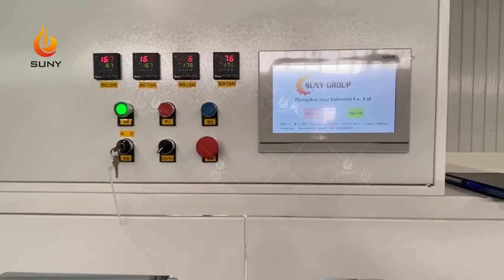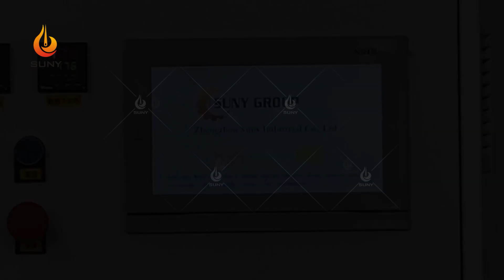10 pieces pack sanitary pad packaging machine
Zhengzhou SUNY Industrial Co, Ltd can provide a series of hygiene material production and packaging solutions.
A sanitary pad packaging machine is a type of machinery used in the manufacturing industry to automate the packaging process of sanitary pads. These machines are designed to efficiently and accurately package sanitary pads into individual units or into larger packs.
Here are some common features and functions of a sanitary pad packaging machine:
1. Product Feeding: The machine is equipped with a mechanism to feed the sanitary pads into the packaging system. This can be done through a conveyor belt or an automated feeding system.
2. Packaging Material Handling: The machine handles the packaging material, typically a plastic or paper wrapper, which is used to enclose the sanitary pads. It may include a roll or sheet of packaging material that is unwound and cut to the appropriate size.
3. Sealing: The machine uses heat or pressure to seal the packaging material, ensuring that the sanitary pads are securely enclosed. This can be done through methods such as heat sealing, ultrasonic sealing, or adhesive sealing.
4. Cutting and Trimming: The machine may have mechanisms to cut and trim excess packaging material, creating neat and uniform packages.
Counting and Sorting: Some machines are capable of counting and sorting the sanitary pads before 5. packaging them. This ensures that the correct number of pads is included in each package.
Printing and Labeling: Advanced machines may have the capability to print manufacturing information, expiry dates, barcodes, or other relevant details on the packaging material. They may also apply labels to the packages.
6. Quality Control: The machine may incorporate sensors or cameras to detect any defects or irregularities in the sanitary pads or packaging material. It can automatically reject faulty products to maintain quality standards.
7. Speed and Efficiency: Packaging machines are designed for high-speed and efficient operation, allowing for large-scale production and increased productivity.
8. It also can be used to pack baby diapers, soft cotton towels, etc.